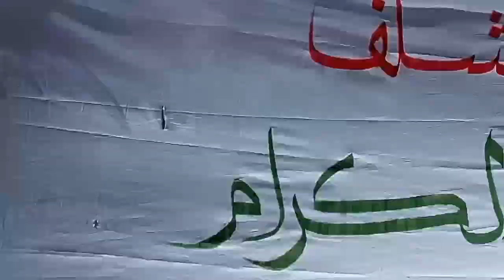CHLEF BOXE 30/3/2017